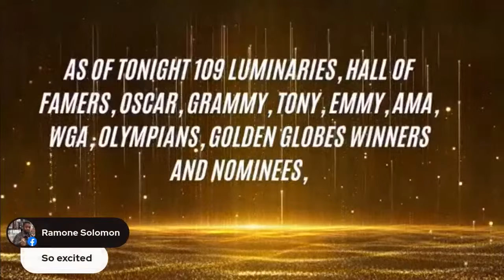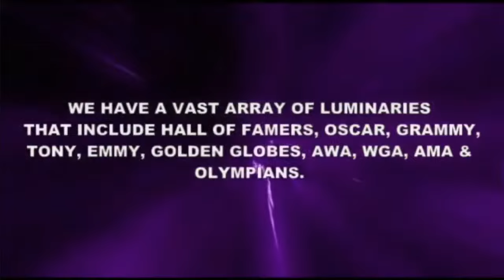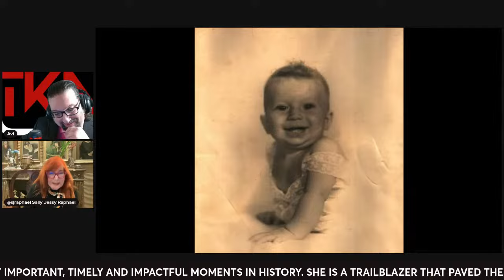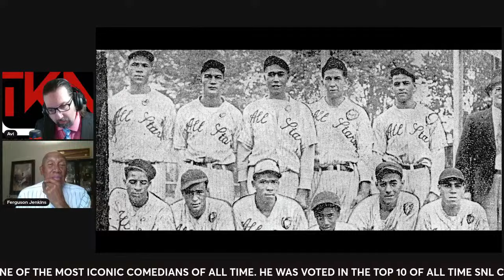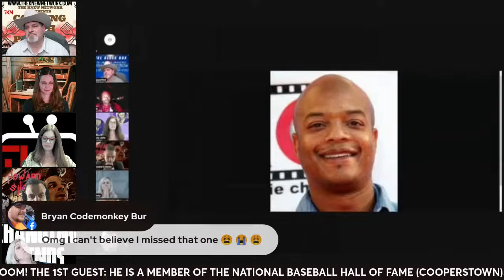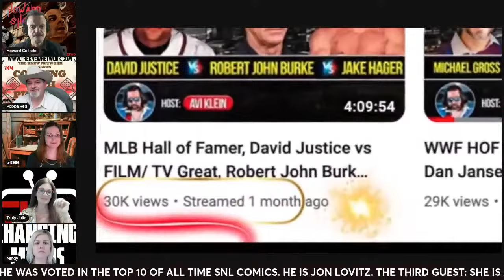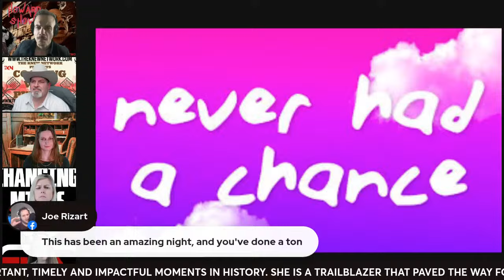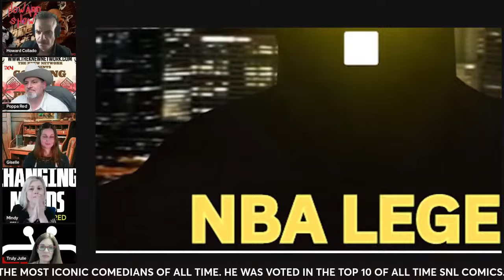Sally Jessy Raphael vs Jon Lovitz vs Ferguson Jenkins On The Green Room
GREEN ROOM: EPISODE 182.  LIVE!  THE CELEBRITY GRAND TOURNAMENT-RD. 1, NIGHT #50: 3/23/24